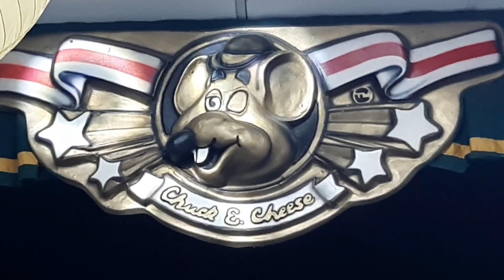Chuck E Cheese Newington Connecticut - It's the 70's